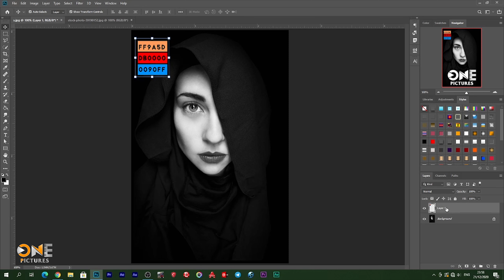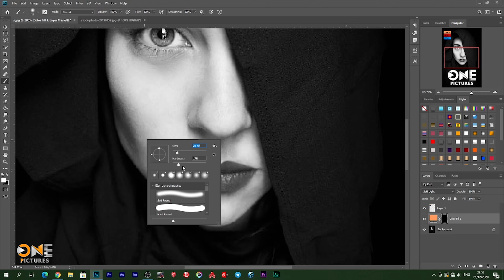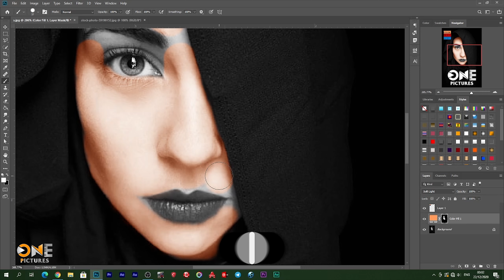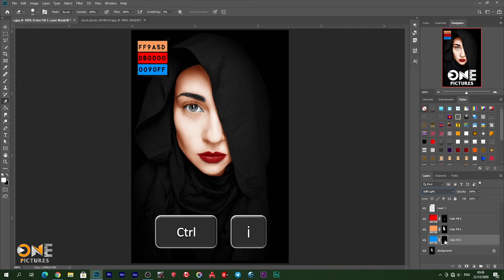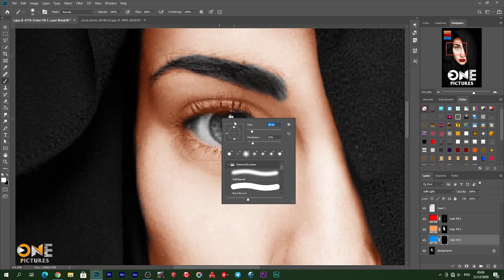آموزش رنگه کردن عکس سیاه وسفید - Photoshop Tutorial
آموزش درس قبلی:
ساده ترین طریقه پاک کردن لکه های صورت
آموزش‌فتوشاپ
آموزش‌فوتوشاپ